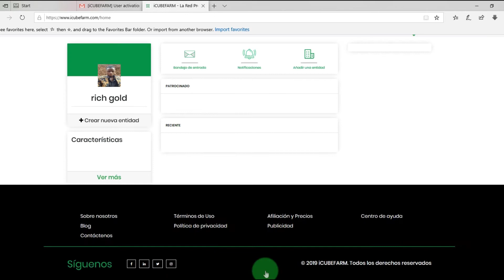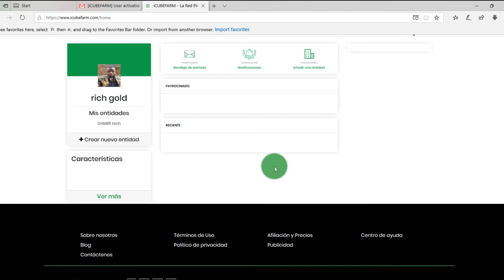7 Como crear una Entidad en iCUBEFARM